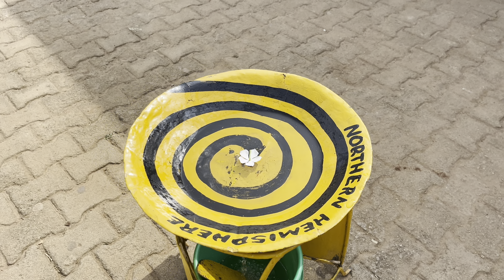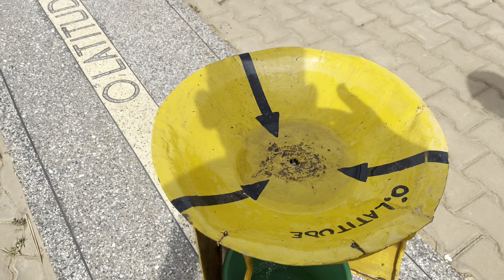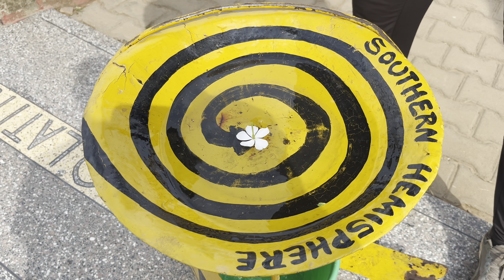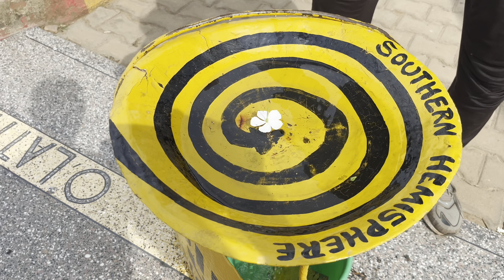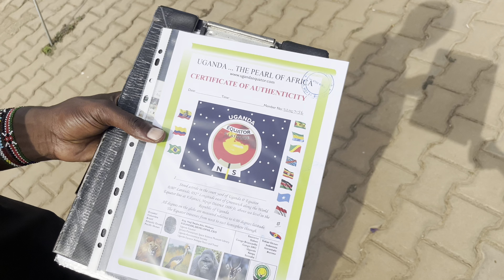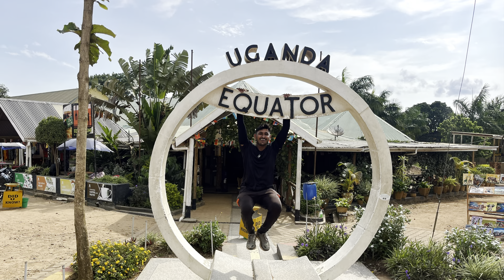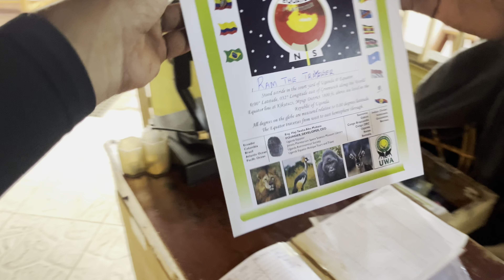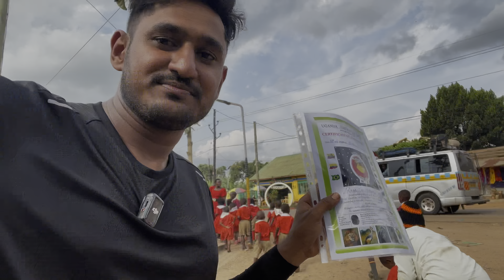భూమధ్య రేఖ ఇక్కడ జరిగే అద్భుతం ఏంటి 🤔 || Africa Uganda Equator ,To Masaka [Ram The Traveller]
ఇక్కడ ఈక్వెటర్ అనగా భూమధ్య రేఖ నీ నాకు వీలైనంత అద్బుతం గా చిత్రీకరించి మీకు చూపించడం జరిగింది మీకు నచ్చితే ఒక లైక్ చేయండి 😅

this is the one of the main equator in Africa. [Uganda]. The equator explore some different ways. Hope you like this video guys.  [Ram The Traveller]